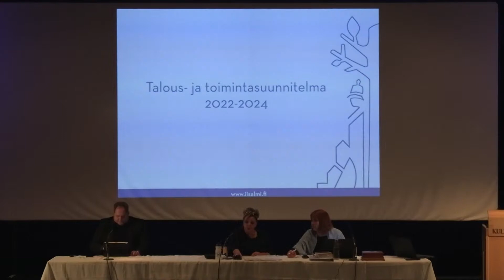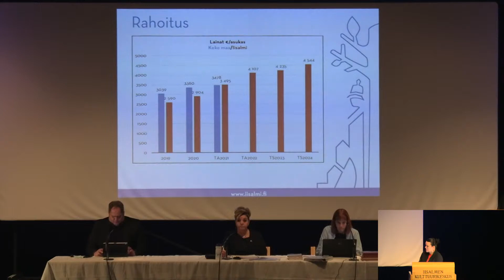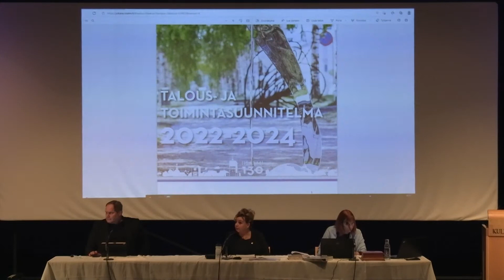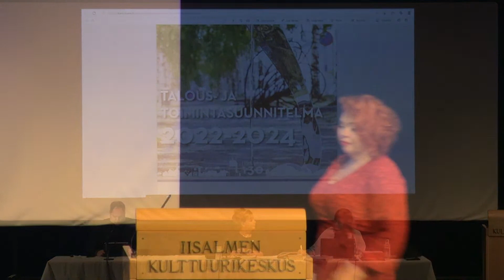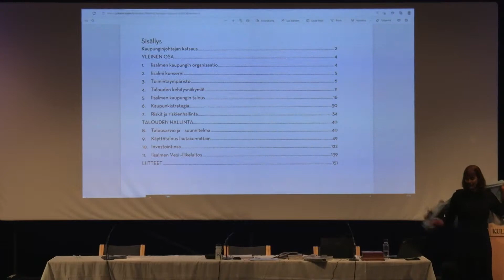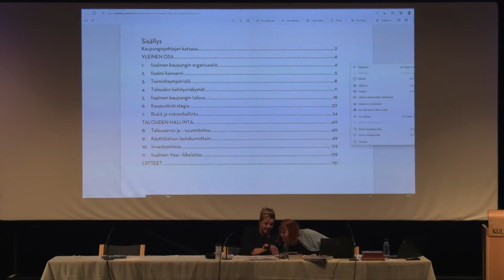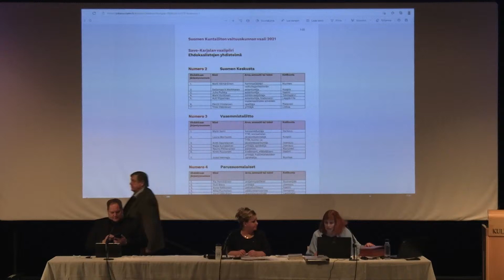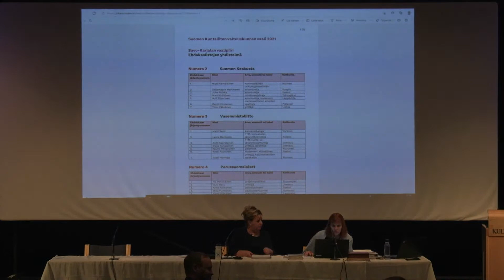Iisalmen kaupunginvaltuusto 13.12.2021